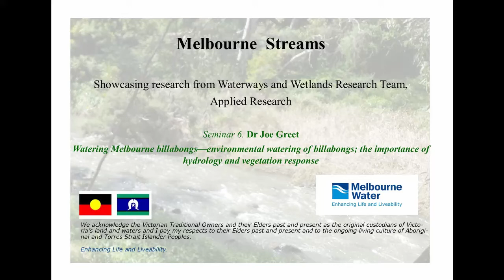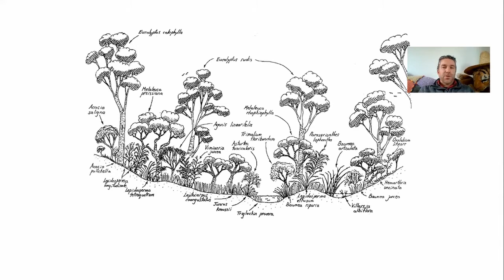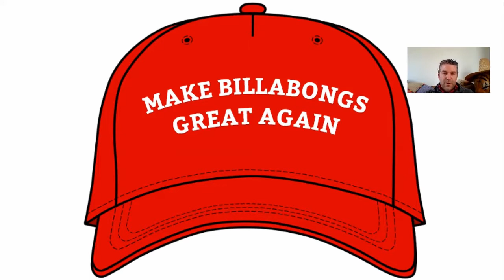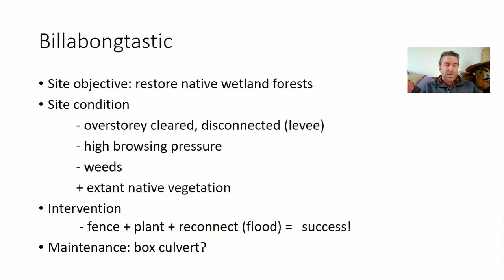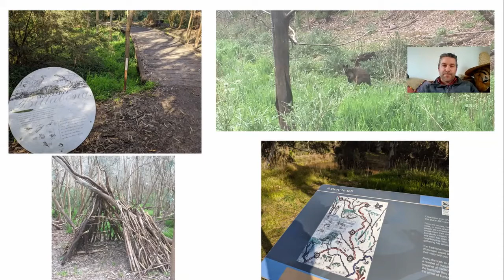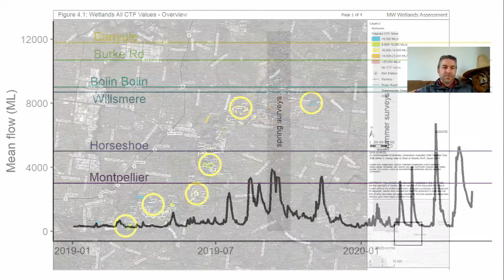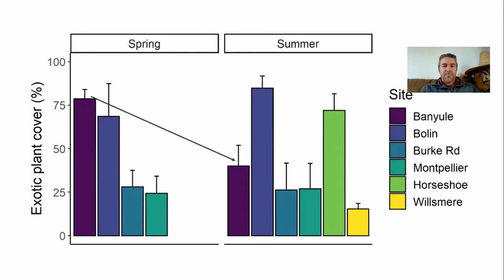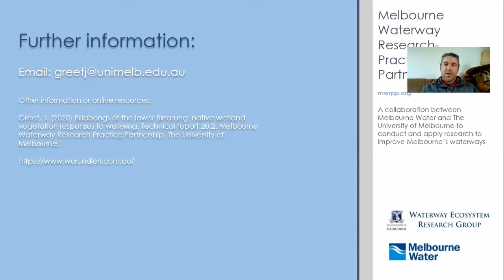Watering Melbourne's billabongs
Watering Melbourne's billabongs: the response of vegetation to environmental watering, presented  by Dr Joe Greet.

This video was created for 'Melbourne Streams', a series of training seminars for the staff of Melbourne Water. During the Stage 4 COVID restrictions in Melbourne, teams from Melbourne Water - Service Delivery Waterways and Land, were unable to perform their regular field based duties, working from home 2 days a week. In collaboration with Waterways and Wetlands Research Team (from Applied Research), a series of seminars were developed on a range of topics relevant to their work, that enabled them to further extend their knowledge on these topics. The seminar series was posted over a 4 weeks period in a “20 days in 20 talks” fashion.